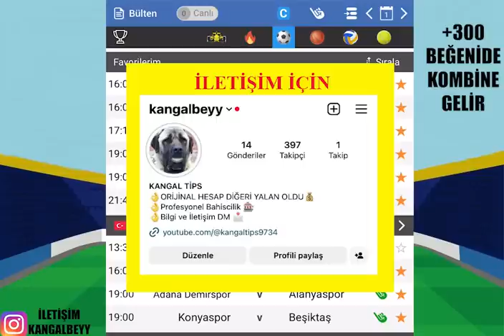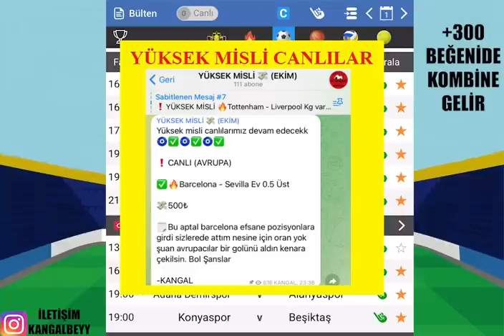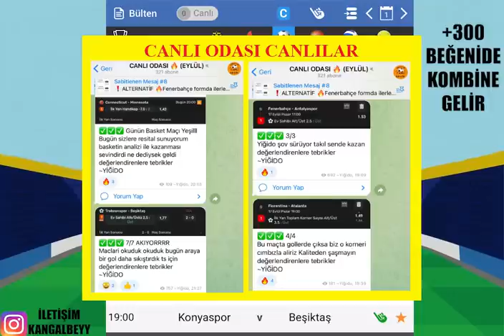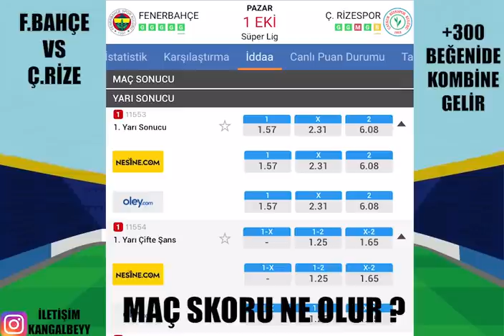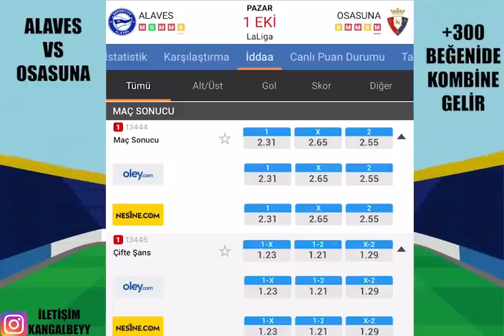EKİM GÜMBÜR GÜMBÜR START ! 1 EKİM 2023 İDDAA TAHMİNLERİ